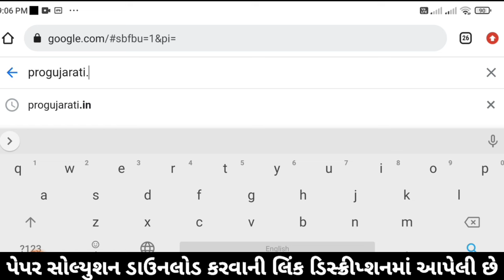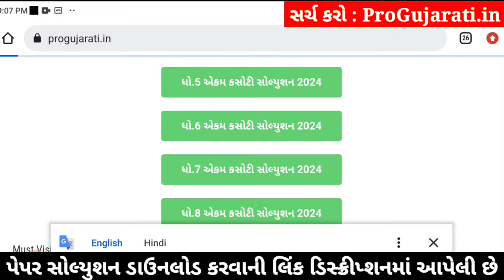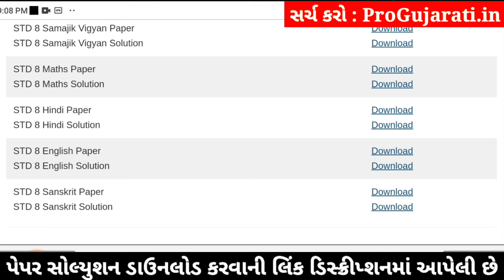std 8 hindi ekam kasoti 3/2/2024, std 8 ekam kasoti hindi 3/2/2024, ekam kasoti std 8 hindi 3/2/2024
std 8 hindi ekam kasoti 3/2/2024, std 8 ekam kasoti hindi 3/2/2024, dhoran 8 hindi paper solution 2024 february, dhoran 8 hindi ekam kasoti 2024, dhoran 8 ekam kasoti hindi 2024, dhoran 8 hindi paper solution 2024,